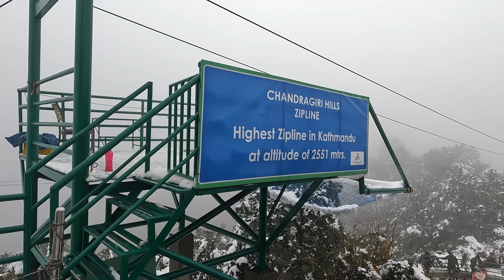Best Place To Visit In Kathmandu | Vlog 1 | Chandragiri Hills | During Snowfall | Nepal 4k Video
The Chandragiri Temple short story gives a real description of the ideas on the hilltop of the temple of Chandragiri- which is situated to the North of Kathmandu in Nepal.

It is a story about a highly admired sage, Chandragupta, who to find a quiet, peaceful environment for his self-realization, had to find shelter and meditation on a hill. With time, the hermitage generated a temple used to venerate the Lord Shiva which subsequently proceeded to the construction of the Chandragiri Buddhist Temple.

This story vividly accentuates the importance of temples as a place for spiritual meditation, because the sage's pursuit of peace from within is similar to the quests of many devotees who visit the place to seek blessings and to satisfy their inner thirst. Besides this, it covers the cultural and historical Heritage of Nepal, where it depicts the temple's architectural marvel and serves to preserve its ancient cultural myths and legends.

This story as an illustration of such a temple provokes visitors to immortalize and conserve splendor by traveling this hill where many serene landscapes are found.